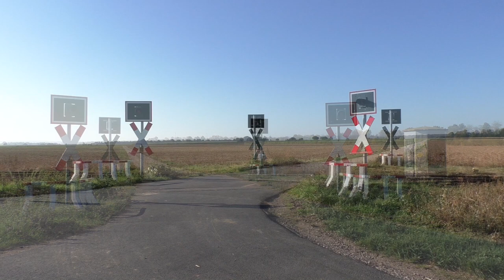Bahnübergang "Feldweg", Vettweiß ++ Blinklichter und umgeleitete DB Regio-Züge auf der Bördebahn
An der Bördebahn gibt es noch viel zu entdecken, zumindest für die von Neuanlagen geplagten Bewohner des linken Niederrheins. Das liegt daran, dass die ehemals wichtige Verbindung vom Aachener Raum nach Bonn nach und nach an Bedeutung verloren hat. Zum Ende hin wurde das zweite Gleis abgebaut, der Personenverkehr und der durchgehende Güterverkehr eingestellt. Nur eine Papierfabrik wird als letzter Güterkunde seit Jahren von Düren aus mit Briketts versorgt.

Durch die Initiative eines Vereins und der in Düren ansässigen Rurtalbahn konnte die Strecke von der Bahn abgekauft und modernisiert werden. In Zukunft wird hier stündlich mit modernen Nahverkehrstriebwagen zwischen Düren und Euskirchen gependelt. Dafür werden alle Stationen auf dem Streckenstück erneuert, in Zülpich wird ein Überholgleis angelegt. Was für Fahrgäste und Betriebspersonal ein Segen ist, ist für manchen Anwohner ein Graus. Doch es sieht danach aus, als hätte in diesem Fall der Nahverkehr gewonnen.

Neben dem bekannten Blinklicht-Bahnübergang mit den zwei Pfeilaufsätzen in Vettweiß gibt es zwischen Vettweiß und Zülpich noch einen technisch gesicherten Bahnübergang an einem Feldweg. Es handelt sich dabei um eine lokführerüberwachte Anlage mit moderneren Ampeloptiken. Auf eine Akustik oder Schranken kann bei der geringen Verkehrsdichte verzichtet werden. Für die Züge aus Richtung Düren gibt es dazu noch eine Beschränkung der Geschwindigkeit.

In der Überschrift habe ich bereits die Umleiter von DB Regio auf dieser Strecke erwähnt. Während hier mittlerweile die modernen Regioshuttle RS1 der Rurtalbahn die allseits bekannten Regiosprinter abgelöst haben und sonst noch die Dieselloks der RTB Cargo zur Papierfabrik nach Zülpich fahren, gab es im Herbst 2020 auch mal wieder Züge der Deutschen Bahn zu bestaunen.
Während der Herbstferien war die Eifelstrecke von Euskirchen nach Köln wegen Bauarbeiten gesperrt. Um die Pendler trotzdem aus der Eifel und aus Euskirchen nach Köln und wieder zurück zu bringen, fuhren zwei Wochen lang Umleiterzüge über die Bördebahn. Morgens gab es drei Züge aus Kall/Gerolstein nach Düren und weiter nach Köln, nachmittags fuhren die drei Züge dann von Köln aus wieder zurück in die Eifel. Im Video sind das zwei vareo-LINT, die sich gemütlich schaukelnd auf den Weg nach Euskirchen gemacht haben.

Die Zülpicher Börde beginnt dort, wo die Hügel der Eifel langsam auslaufen und das Flachland die Oberhand gewinnt. Das hat einen gravierenden Nachteil: Wind. Auf den ebenen Flächen pfeift oft der Wind in erheblichem Maße, sodass ich einige Aufnahmen nicht verwenden konnte. Auch in diesem Video wird Wind zu hören sein.